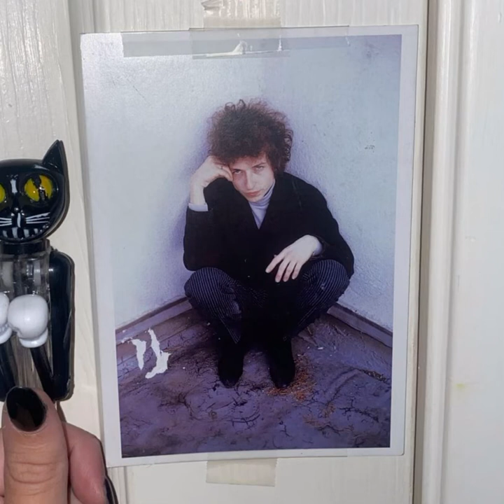one more cup of coffee - cover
Re-uploaded because of improved sound quality